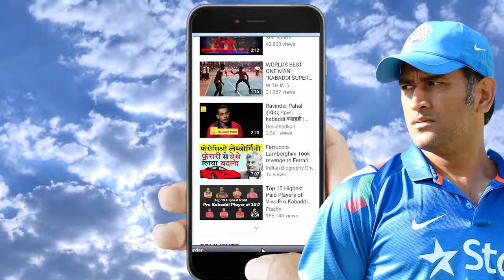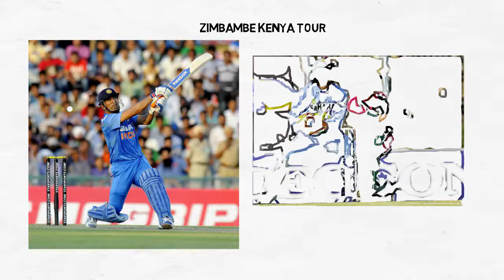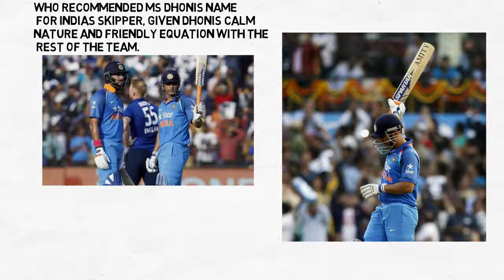Mahendra singh dhoni biography | india vs australiya | 1st T20 | today match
कबड्डी प्लेयर संदीप कंडोला बायोग्राफी
Here is the biography of mahendra singh dhoni live,live score,today match live score,live cricket score,cricket score,cricket live,live match,playing 11,prediction